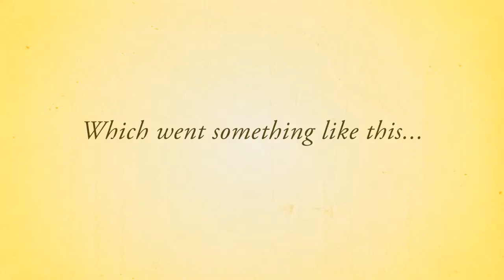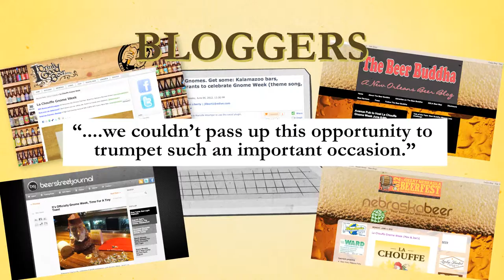Gnome Week Case Study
The origins of Chouffe beer date back to that fateful day 6,666 years ago, when Belgian Gnomes first discovered magical brewing water in the area that became the home to the Achouffe Brewery. Understandably, there's just something special about your 6,666th anniversary, so Chouffe wanted an event that would put these little guys on the big stage.

Realizing that you can't do justice to 6,666 years of history in a single day, we created Gnome Week: four days (a short week, if you will) of exclusive Chouffe Beer tastings and activities in establishments across the country. It all led to a small moment on June 6th at 6:66 p.m., when thousands raised their tiny mugs to celebrate The World's Smallest Toast.

Beer enthusiasts poured into nearly 200 bars across the country to celebrate the enormous contributions of these tiny creatures, helping Gnome Week reach an audience so large that we've already begun taking steps to make it an annual event.